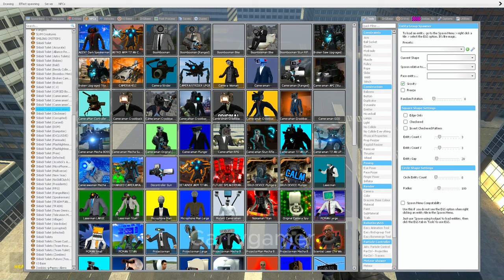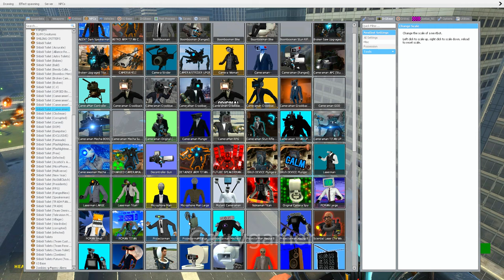Ultimate Battle Skibidi vs Cameraman_55